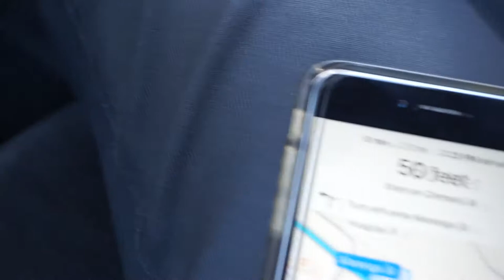simon birch's three acre art installation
this install was a good one